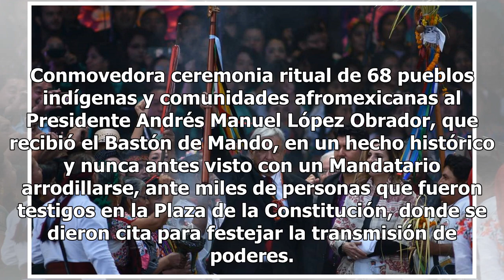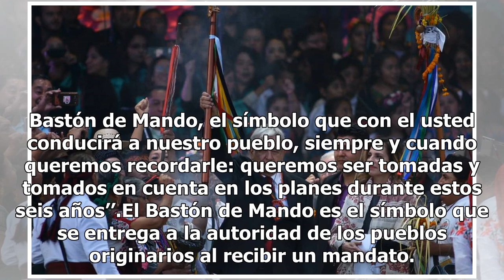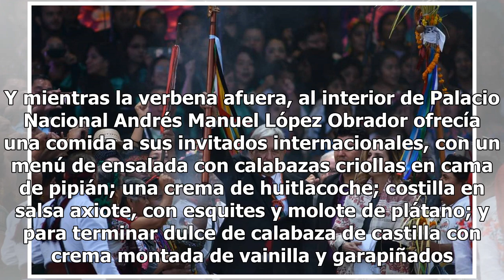Con emotivo ritual, AMLO busca "purificar la vida pública de México"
Conmovedora ceremonia ritual de 68 pueblos indígenas y comunidades afromexicanas al Presidente Andrés Manuel López Obrador, que recibió el Bastón de Mando, en un hecho histórico y nunca antes visto con un Mandatario arrodillarse, ante miles de personas que fueron testigos en la Plaza de la Constituc...